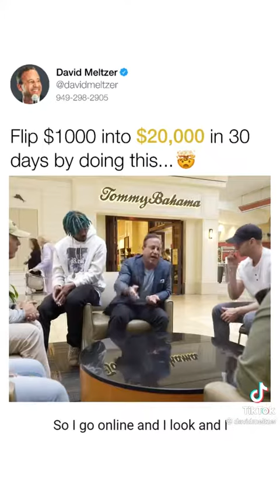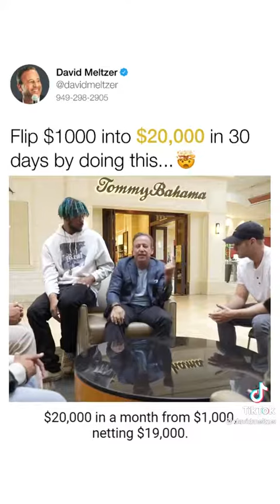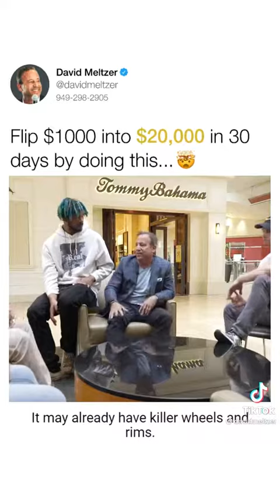Vi köper din bil